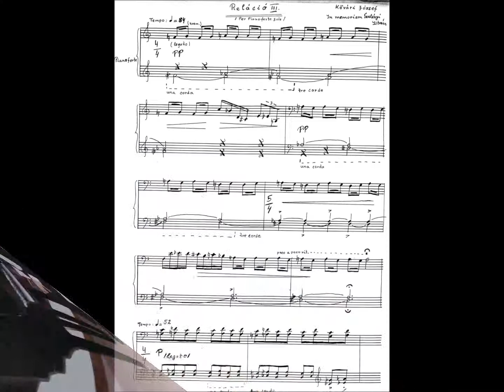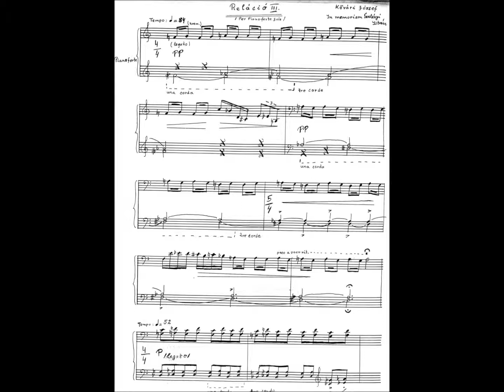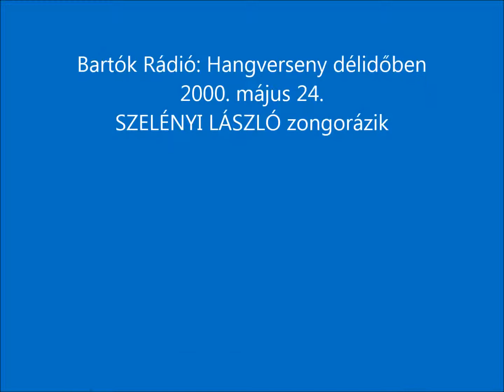Hangverseny délidőben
A három relációt tanárom, Szelényi István (zeneszerző, zongoraművész, zenetudós) tiszteletére  írtam. A harmadik relációt fia, Szelényi László ( zongoraművész, karmester) mutatta be a Magyar Rádióban. Szelényi István több műve hallgatható a YouTube csatornán.